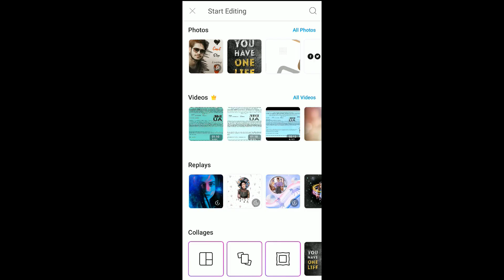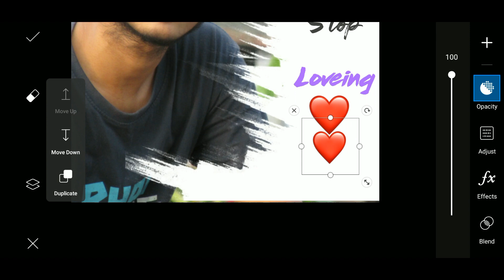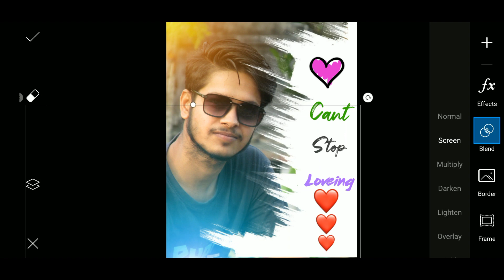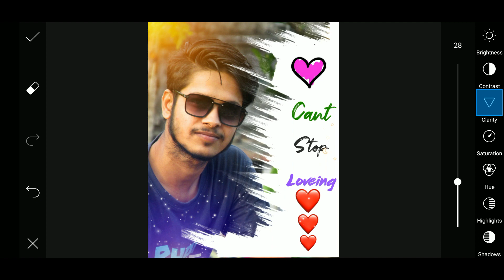LOVE CONCEPT ON ANDROID PICSART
■ PC🖥️
intel® pentium® cpu g620 @ 2.60ghz
RAM 4GB